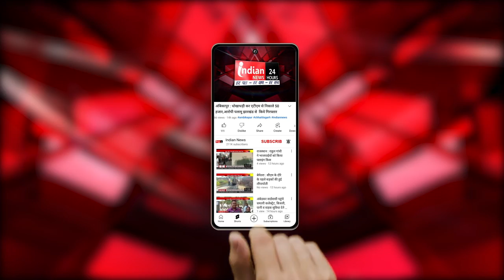Delhi : भारत ने पेरिस समझौते को समय से पहले पूरा किया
Our Links